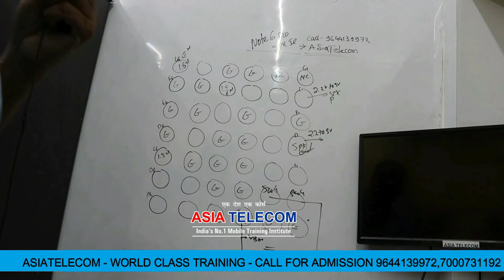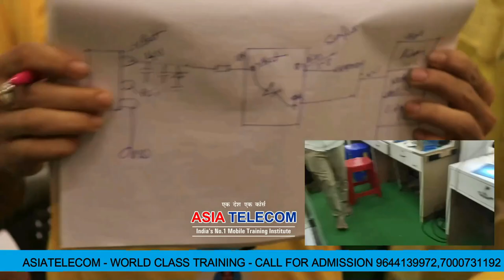OPPO A3S Light Repair Case - Watch N Learn 📱🤘